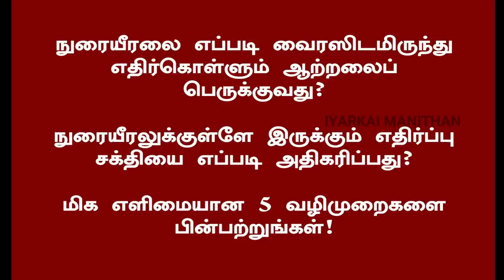நுரையீரலை எப்படி வைரஸிடமிருந்து பாதுகாப்பது? நுரையீரலின் நோய் எதிர்ப்பு சக்தியை எப்படி அதிகரிப்பது?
KANNAN M
CANARA BANK
COIMBATORE BRANCH
TAMIL NADU
INDIA

என் அன்பு உறவுகளே! முழுமையாக பார்த்து பயன்பெறுங்கள்! மேலும் உங்கள் நண்பர்களுக்கும் உறவினர்களுக்கும் பகிருங்கள்! அவர்களும் பயன்பெறட்டும்!
மற்றும் எனது புதிய வலையொளி (YOUTUBE CHANNEL) உலகப் பொதுமறை சேனலுக்கு உங்கள் அன்பும் ஆதரவும் வேண்டுகிறேன்!

கிரீன் டீ நன்மையா? தீமையா? எப்படி எடுக்க வேண்டும்? எப்போது எடுக்க வேண்டும்? யார் எடுக்கக் கூடாது? GREEN TEA BENEFITS AND DRAWBACKS!

உங்களது மூட்டுகள் தசைகள் ஆரோக்கியமாக உள்ளதா? இல்லையா? என பரிசோதிக்குன் இரண்டு உடற்பயிற்சிகள்! இடுப்பு வலி, மூட்டு வலி, தசை பிடிப்பு ஏன் அடிக்கடி வருகிறது?

மூட்டு வலி ஏன் ஏற்படுகிறது? நமக்கு ஏற்பட்டுள்ள மூட்டு வலி எந்த வகையை சார்ந்தது? அனைவரும் அறிந்துகொள்ள வேண்டிய விளக்கங்கள்! ARTHRITIS

சைவ உணவு சிறந்ததா? அசைவ உணவு சிறந்ததா? இதுவரை யாரும் சொல்லாத அறிவியல் விளக்கம்! VEG VS NON VEG? WHICH ONE IS GOOD?